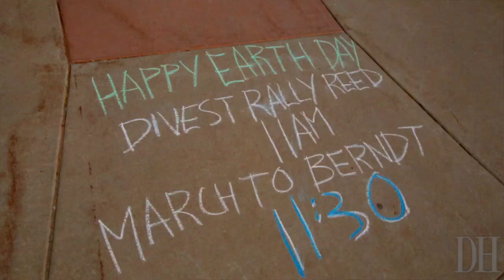FLC Divest Now march